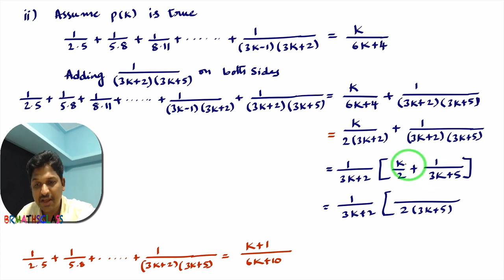PART 3 - PMI EX 4 1 MATHEMATICAL INDUCTION